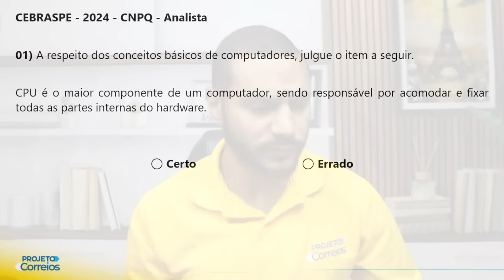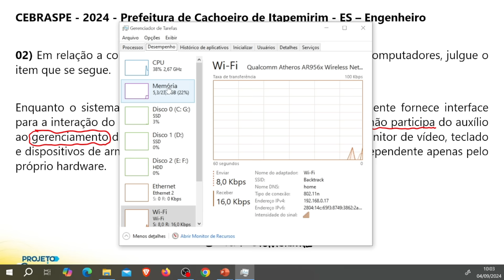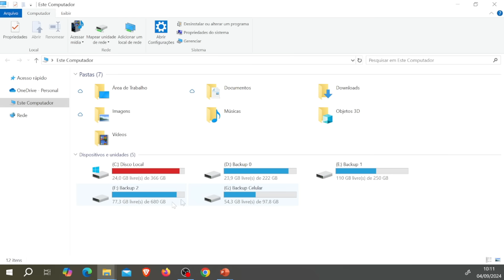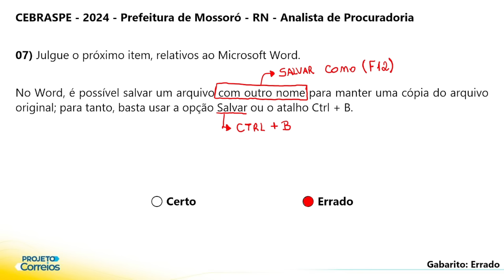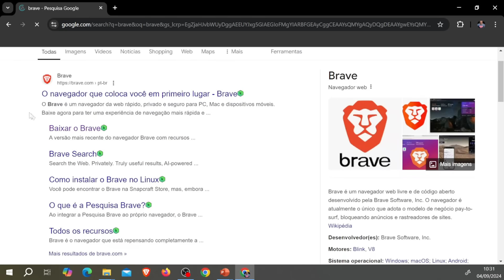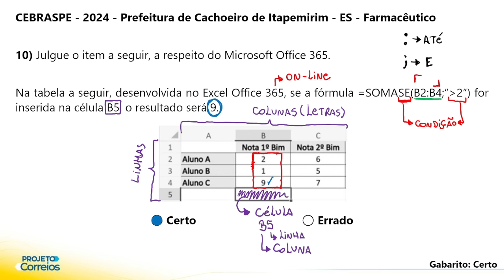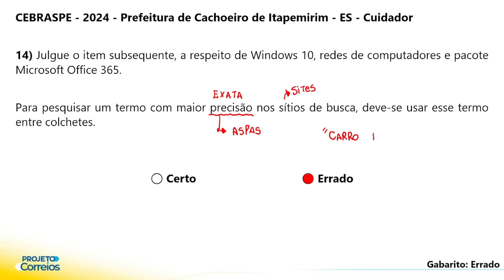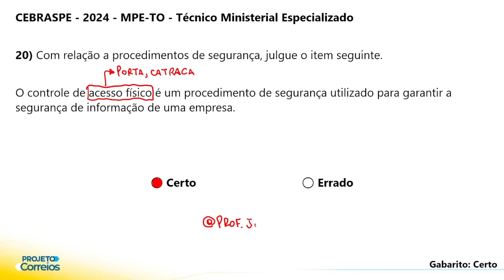🔥SIMULADO DE INFORMÁTICA CEBRASPE CONCURSO CORREIOS 2024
Hoje teremos a participação do Professor Maicon Roque, que vai nos ensinar a resolver questões de Informática da Banca CEBRASPE, então se você está estudando para o Concurso CORREIOS 2024 essa aula será incrível!

Confira a distribuição das 3.468 vagas do próximo concurso Correios pelo país, que terá cargos de nível médio e superior, incluindo o carteiro. O edital do novo concurso Correios deve trazer uma oferta de 3.468 vagas para cargos de níveis médio e superior. As carreiras serão a de agente, que inclui o cargo de carteiro, e de analista, com diversas funções.

O quantitativo de vagas está detalhado no novo projeto básico elaborado pela empresa para a escolha da banca, o qual a reportagem do Qconcursos Folha Dirigida teve acesso nesta semana.

De acordo com o documento, haverá oportunidades para todas as regiões do país, sendo elas divididas da seguinte forma:

Nível médio
Região Sudeste: 1.048 vagas;
Região Sul: 696 vagas;
Região Nordeste: 669 vagas;
Região Centro-Oeste: 446 vagas; e
Região Norte: 240 vagas.

Nível superior
Região Centro-Oeste: 177 vagas;
Região Nordeste: 62 vagas;
Região Sudeste: 61 vagas;
Região Norte: 41 vagas; e
Região Sul: 28 vagas.

O documento não detalha quantas vagas serão reservadas para cada estado, nem o quantitativo por cargo. A expectativa, no entanto, é para que o cargo de carteiro seja o principal destaque e conte com a maior oferta de nível médio.

O presidente dos Correios, Fabiano Silva, já informou que a seleção terá o foco na área Operacional.